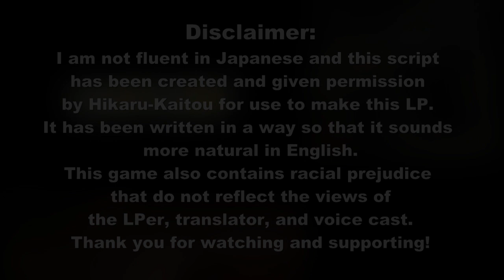[Let's Play] Dai Gyakuten Saiban 2 Case 3 - Part 2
We learn about the International Forensic Investigation Symposium and drop by the prosecution's office to check on Barok Van Zieks.

Dai Gyakuten Saiban 2:  Naruhodō Ryūnosuke no Kakugo (大逆転裁判２ -成歩堂龍ノ介の覺悟)